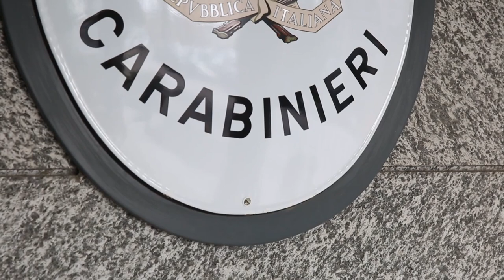CAMBIO DI VERTICE PER L' ARMA: PRESENTATI I NUOVI COMANDANTI DI PESARO E FANO